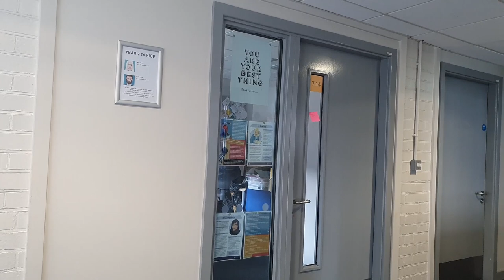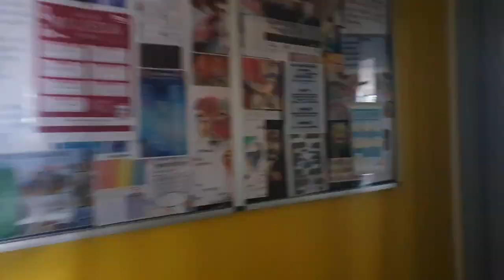Virtual Tour of Q3 Tipton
As our new year 7s are not able to come on site at the moment, we decided to show you our school virtually.

This is a tour of the entire school - dropping in on various different classrooms on throughout the video.

Stay Safe.